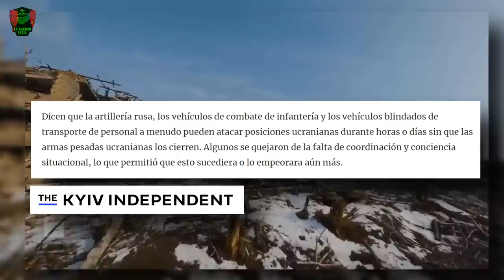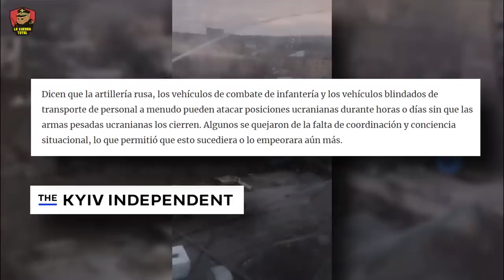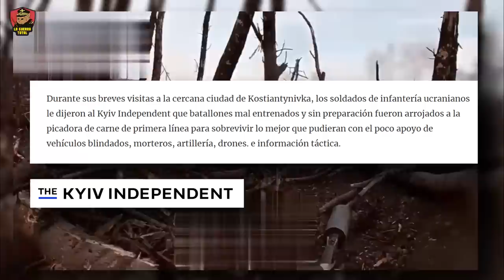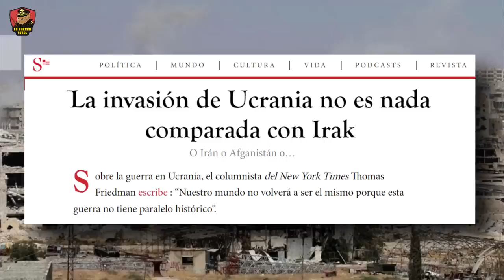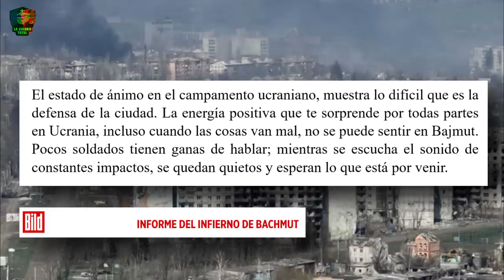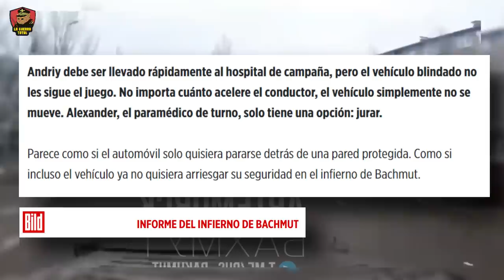BAKHMUT es un INFIERNO para UCRANIA por ESTO ¡Basta de MENTIRAS! | GUERRA DE UCRANIA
Bakhmut, se ha convertido en el escenario de la lucha más larga y sangrienta de la Guerra de Ucrania. En la última semana, el avance de la PMC Wagner ha tomado cada vez más impulso, obligando a los ucranianos a mantener lo que queda de la ciudad. Sin embargo, los medios, en general, y algunos canales, muestran esta batalla como un auténtico desprovisto para Rusia y la PMC Wagner, mientras que pone a Ucrania bajo la situación más favorable. No obstante, la situación en Bajmut se está volviendo cada vez más difícil para las fuerzas ucranianas, y están enfrentando grandes desafíos en su lucha contra la PMC Wagner y el Ejército Ruso.